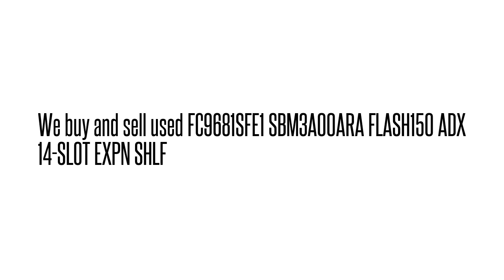FC9681SFE1 SBM3A00ARA FLASH150 ADX 14-SLOT EXPN SHL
FC9681SFE1 SBM3A00ARA  FLASH150 ADX 14-SLOT EXPN SHL We buy/sell used Fujtisu networking Equipment. Cash for your used Equipment.